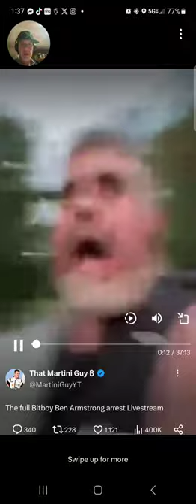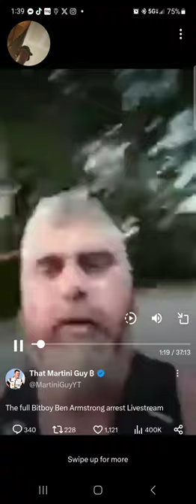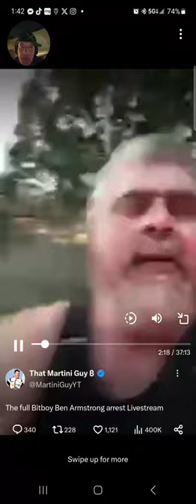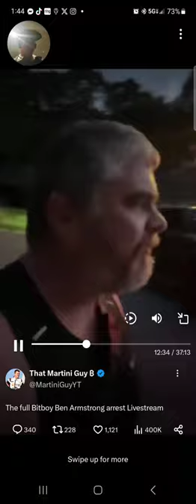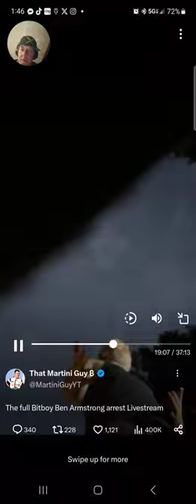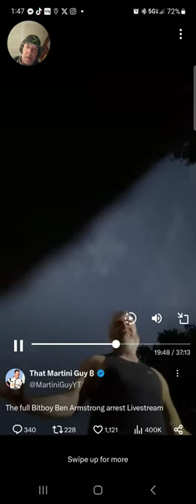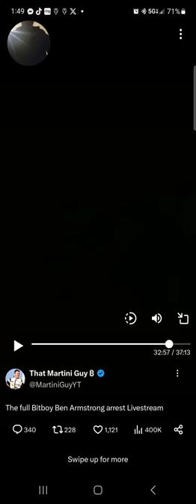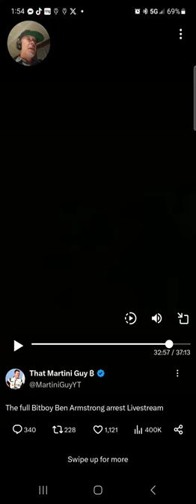xrp Explosion incoming and why .),$10.00. Bitboy drugs and the truth of his lies. 😔 😟 🙁 😥 😞 😿 😔 😟 🙁